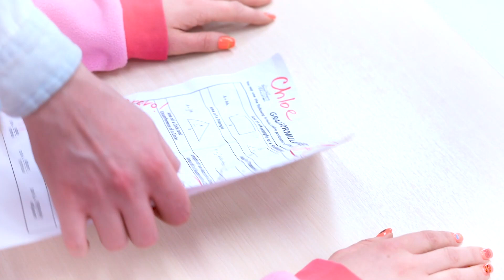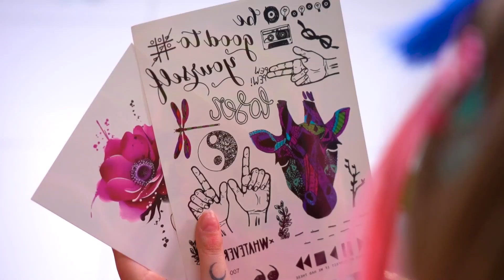How to Get Popularity and be Attractive in High School | Funny Moments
Do you want to look pretty and become the coolest girl in school? Wanna go from nerdy to popular? Here’s a complete makeover with only viral TikTok beauty tools that you can perform right at home! We will help you turn from a simple girl into a super popular girl!

Hey, guys! 👋 We invite you to watch our awkward and fascinating stories about teenagers, funny pranks and relationships! ⭐️ We know you like our stories about high school students! 😉
This sounds like a lot of fun! Make yourself comfortable, the FUN is beginning...